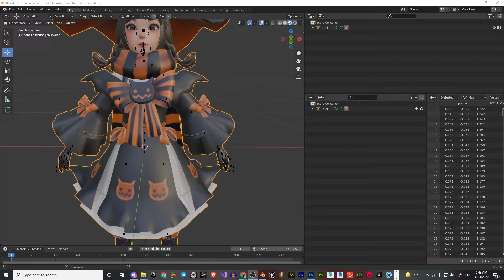Kid Halloween Girl 7 GTA V PED / MOD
game;-darkness rises